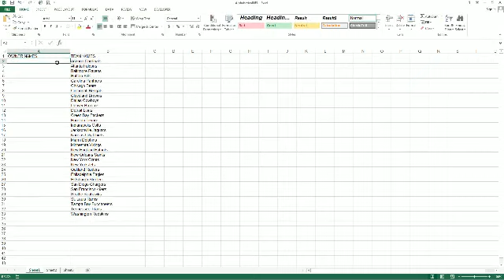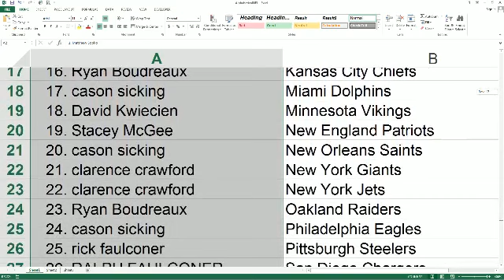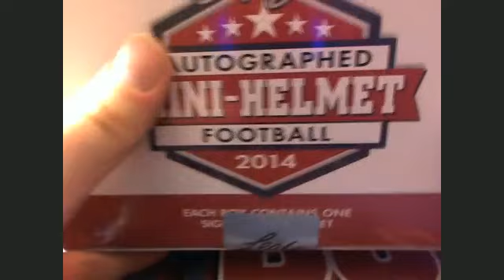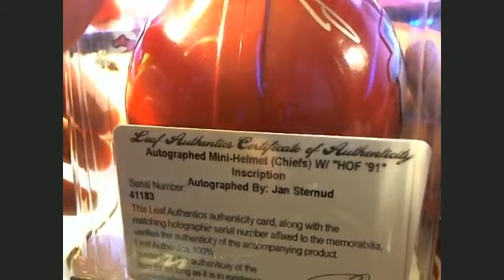2014 Leaf Mini Helmet Box 58